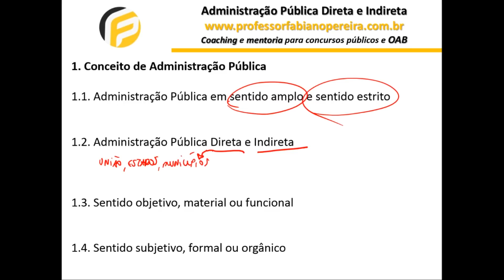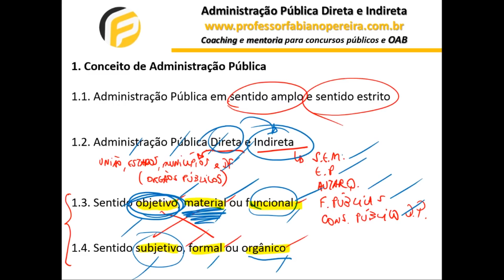Administração Pública Direta e Indireta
Administração Pública Direta e Indireta | DIREITO ADMINISTRATIVO | Esta é a aula 01 de 24 do nosso curso completo de Direito Administrativo - CONCEITO

Para ter acesso ao CURSO COMPLETO e ATUALIZADO em PDF, mapas mentais, resumos e + de 5.000 questões comentadas, CLIQUE

Curso completo e gratuito de Direito Administrativo para se preparar para os principais concursos públicos do país, a exemplo do INSS, Justiça Eleitoral, PRF, Justiça do Trabalho, carreiras policiais, área fiscal, entre outras.

No curso iremos abordar todo o conteúdo de Direito Administrativo, inclusive licitação (lei 8.666), atos administrativos, lei 8.112 (agentes públicos), contratos administrativos, princípios da administração pública, poderes administrativos, responsabilidade civil do Estado, entre outros temas muito cobrados em concursos públicos.

A aula de hoje é sobre a Administração Pública Direta e Indireta e seu Conceito.

🏁MENTORIA START 90 - Quer realmente conseguir a sua aprovação nos próximos concursos de TRE? Então venha participar da Mentoria START 90 e conquiste o percentual de 90% de acertos em 4 meses. Clique para ser informado sobre a próxima turma

administração pública direta e indireta CONCEITO